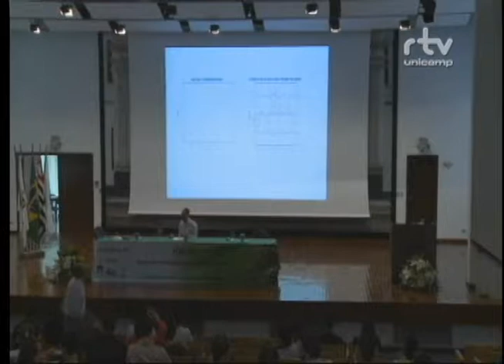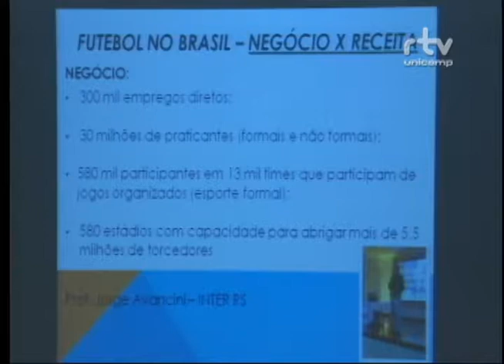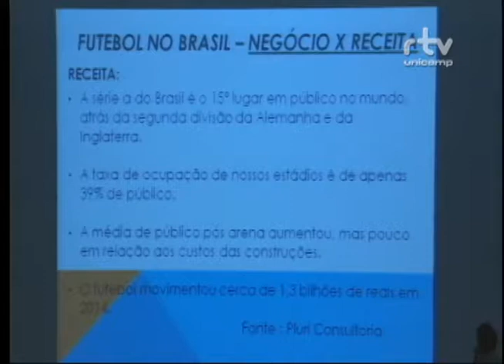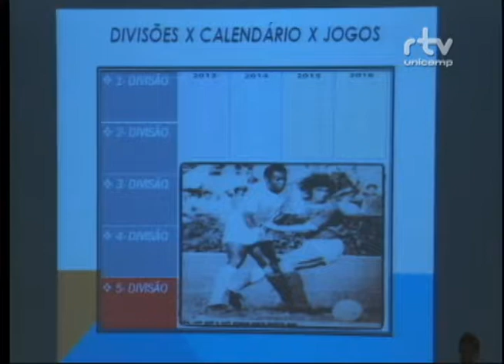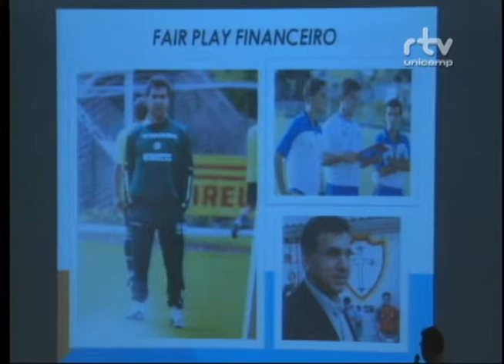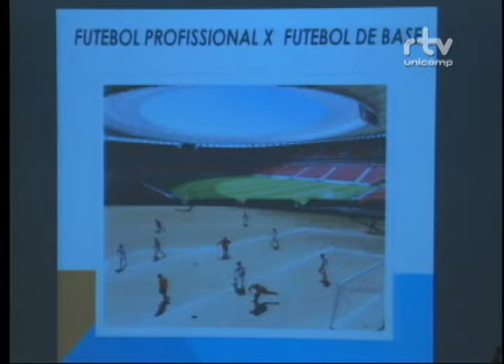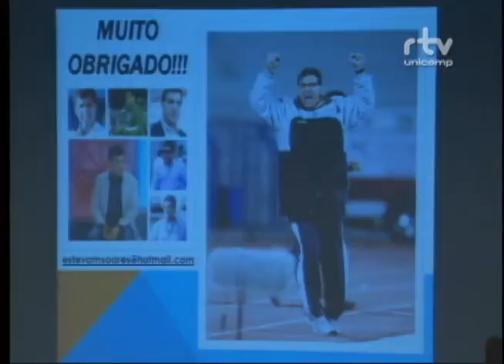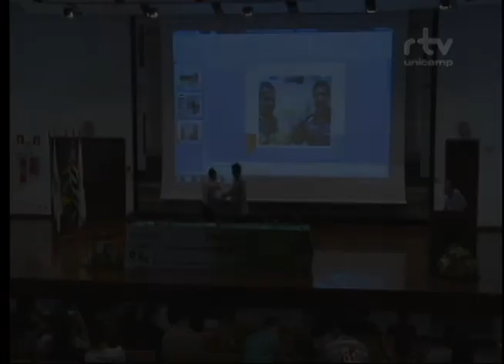Fórum Ações para o Protagonismo do Futebol Brasileiro – Estevam Soares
Palestra “Estrutura do Futebol Brasileiro”, do professor Estevam Soares, técnico de futebol. Apresentação foi feita durante a mesa “Desafios para Formação no Futebol”, no Fórum Ações para o Protagonismo do Futebol Brasileiro. O evento foi realizado pelo Fórum Pensamento Estratégico (PENSES) da Unicamp, em 25 de setembro de 2014, no Auditório da Faculdade de Ciências Médicas da Unicamp.